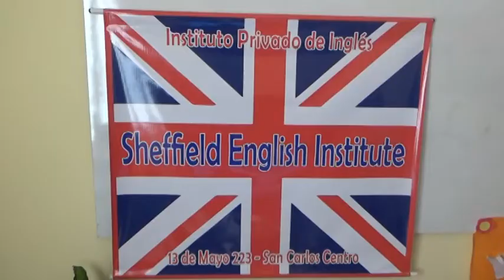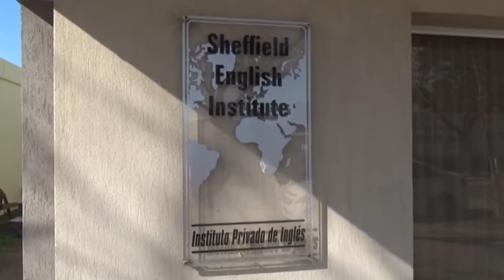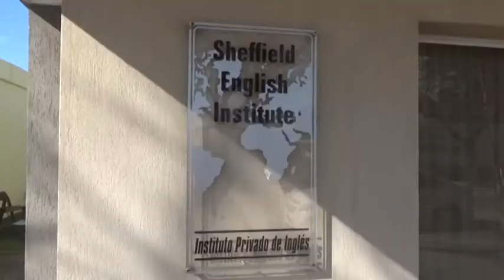ALEJANDRA PALACIOS - SHEFFIELD ENGLISH INSTITUTE - IMPORTANCIA DEL APRENDIZAJE EN LENGUA EXTRANJERA